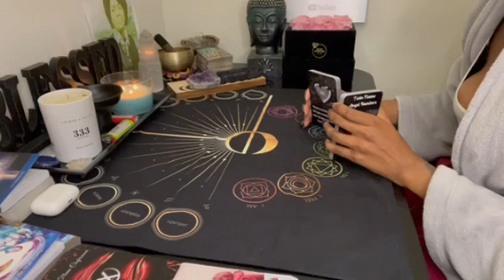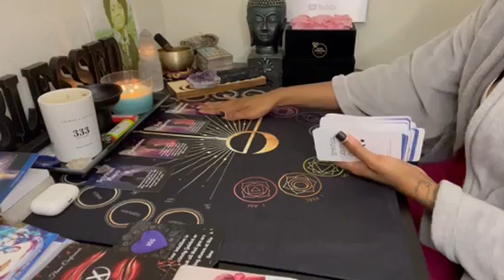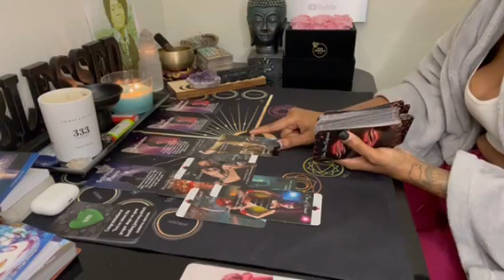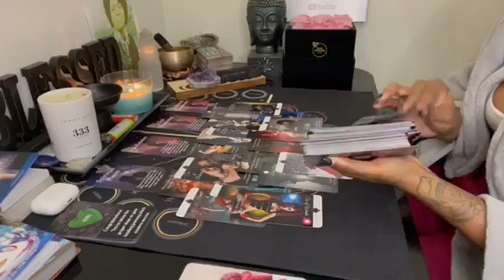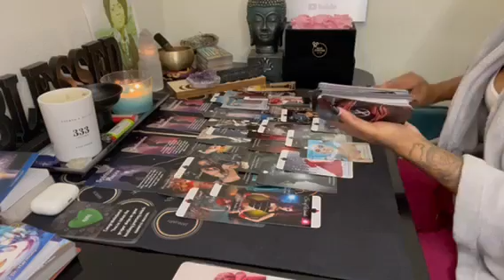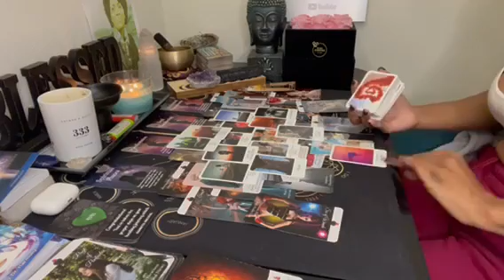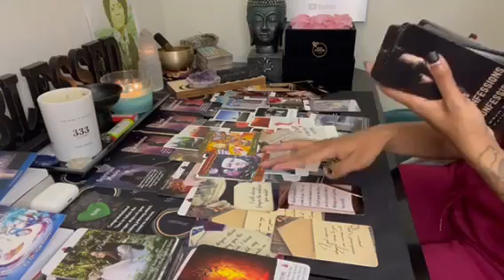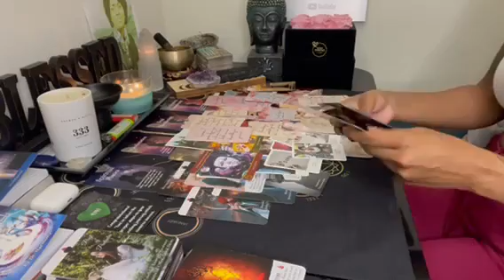Twinflames ❤️‍🔥 Divine masculine’s ego is shedding 🙊 Heart-to-heart conversations 🥹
Decks Used In this reading:

* Twinflame angel numbers by mystic moon oracles
* Twinflame confessions (tarot deck) by Mahrukh X
* Twinflame ascension Take me home oracle deck by Dr. Harmony
* Spiritual journey oracles Vol1 & Vol2 By Lightworker tarot & oracle
* Grounded in love Twinflame, soulmate, karmic oracle deck by Mahrukh X
* DM’s confessions & Df’s confessions oracle cards - Twinflames & soulmates by Bridget Rau Divine essentials
* Love oracle deck By intuitiveMoonOracles